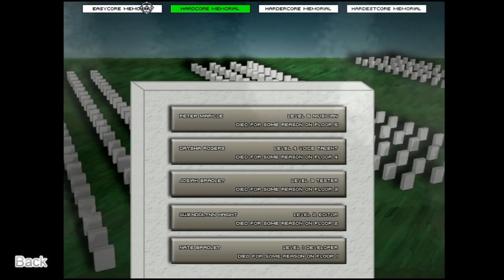První dojmy: Rogue Shooter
Roguelike RPG FPS ?! Fakt že jo.